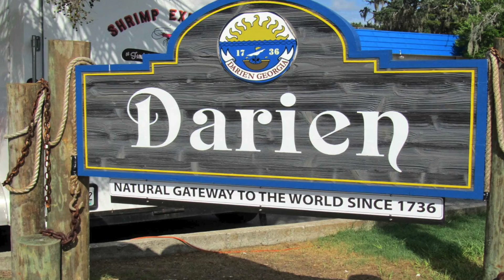Blessing of the Fleet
Make your plans to attend The Blessing of the Fleet Event this weekend in Darien, Georgia, April 1, 2, & 3. Live entertainment and tons of great food and fun! darienmcintoshchamber.com
Watch the video right here on you-tube or on GITV - GOLDEN ISLES TV.